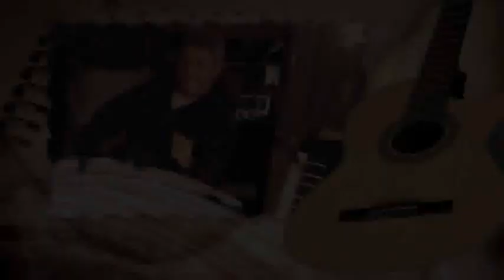Juan Pardo – Dejame ser tu hombre (comenta Santi Villa)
Canción del album “Gallo de pelea” (1988).